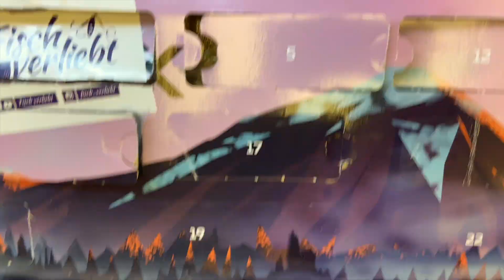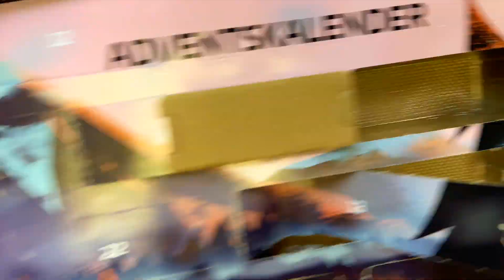Fisch verliebt - Zeck Fishing Adventskalender Türchen 19! Nicht SCHON wieder!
Die Firma Zeck erfreut sich großer Beliebtheit und hat in diesem Jahr auch mal einen Kalender auf den heiß umkämpften Markt geworfen. Ob der hält was man von ihm erwartet seht ihr täglich in einem neuen Video!